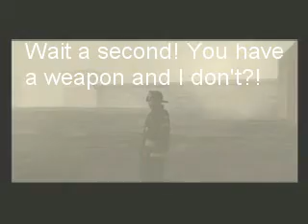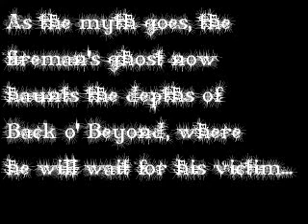Escape from Back o Beyond: Part 2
continuation of Escape from Back o Beyond!